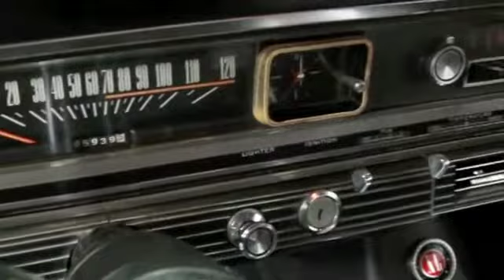1967 Ford Fairlane for sale!